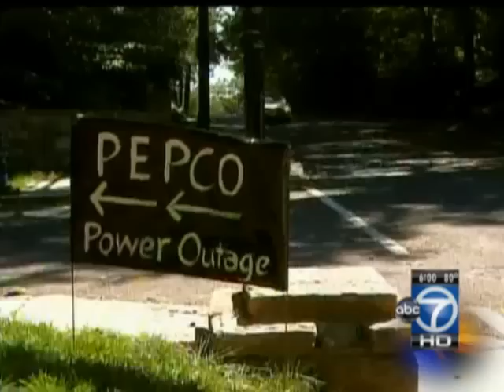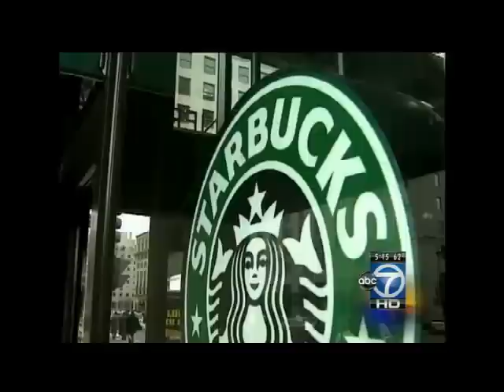Natasha Barrett, WJLA-TV